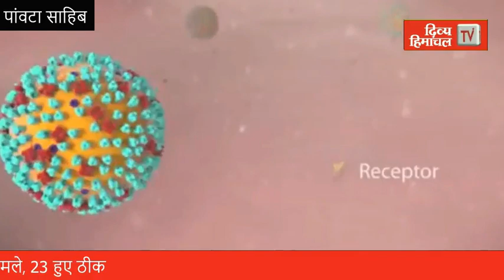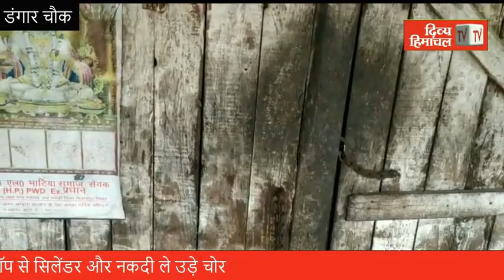आज दोपहर हिमाचल-26 अगस्त 2020 : दोपहर तक की खबरें । ताजा... और तेज़।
कोरोना का कहर जारी...
आज दोपहर हिमाचल
Divya Himachal TV

26 अगस्त  2020 : दोपहर तक की खबरें । ताजा... और तेज़।